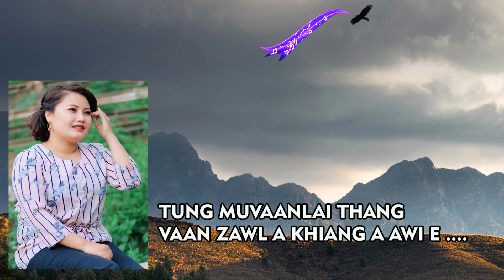HUN LEH NI TE I NEISHY HAOKIP I REV. B. CHINLAL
Singer : Neishy Haokip
Word & Tune : Rev. B. Chinlal
Music & Rec. Studio : S. Haopu
Arranger : Pastor Sang Simte

HUN LEH NI TE
[Rev. B. Chinlal, New Delhi, 24th Sept. 2019]

Hun leh ni te kei a diing a aum laiin,
Baantha haat a hung puui zingtu Lalpa;
Damlai tuanglampi ka zuih lai,
Kahinkhua a solsam veeng e;
Pheiphung suan daan ka thei siamlou na gam tunma in zong.

Na Lalgam hi aw a kilawm ngei,
Sun chin zaan chin hung musah aw Lalmeel;
Kizenna leh hoihna daan in,
Lalgam meel a langsah diing in;
Zion tate hehpihna huang lalgam a ka ding e.

Sanggam meelma'h khovaah kuan mial ka leen sung in,
Muikhua ziing e taikhua vaah diing ngah ing;
Zaal mang bang e khovel hindaan,
Angmasialna ki huatnate;
Kei chu Lalpa simu bangin  Vaan sang a leeng tang e.

Tung muvaanlai thangvaan zawl a khiang a awi e,
Huihkhiin seem e singchin paahta'n bawm e;
Tavaang lungleen kawlnisuah e,
Singchin nahthel thouin laam e;
Seemdam huihkhi siang neem hiao aw lungzuang a kaaithou e.